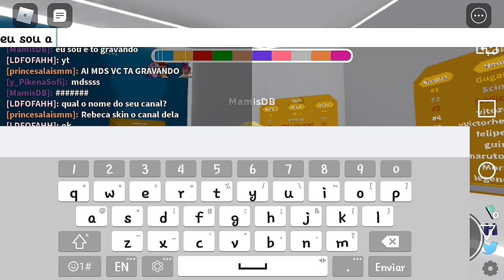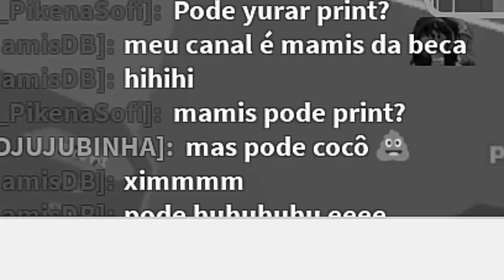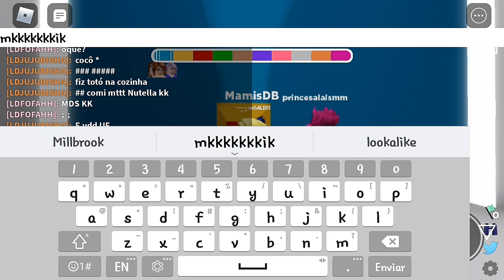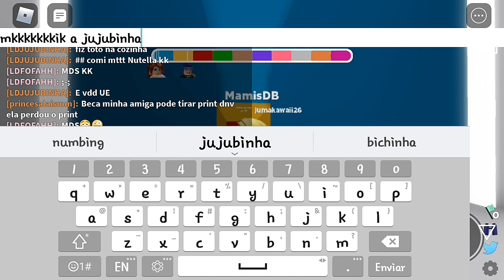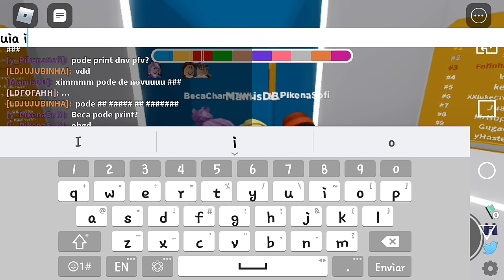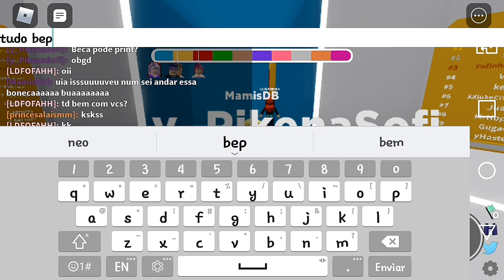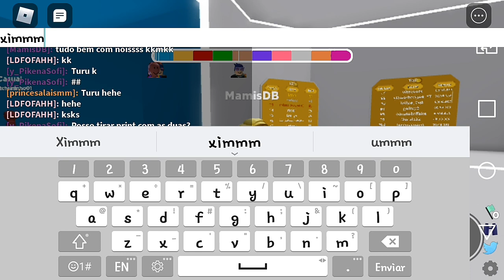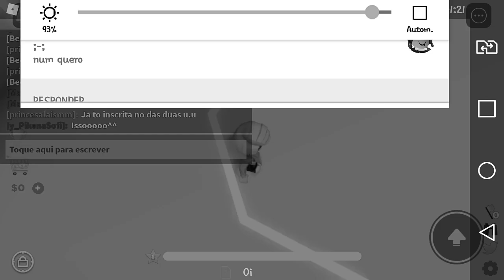ROBLOX- MADRUGANDO NO ROBLOX COM OS POCOINHUS!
Eu madrugando no roblox kkkkkkkkkkk quem quer mais vídeos como esse?